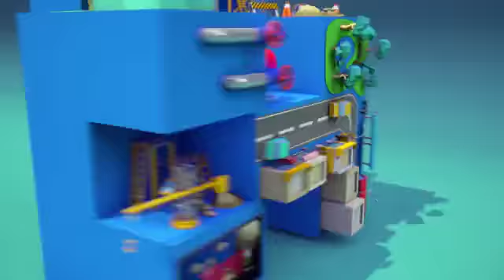【專訪】搖滾宮主背債200萬 賴銘偉麻辣鮮師轉生 | 蘋果娛樂 | 台灣蘋果日報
「星光二班」冠軍賴銘偉掌管的大溪鳳山寺廣澤宮，2年前宮廟遭祝融燒毀背債200萬，去年4月宮廟無端捲入槍擊案，今年初信用卡更衰被盜刷，他一度在臉書自我解嘲：「我是踹破人家骨灰罈嗎？」近來他轉運，除了固定有EZ5駐唱及亞洲電台主持收入、每月還有1、2場的演出邀約，更獲得醒吾科技大學聘請為助理教授.